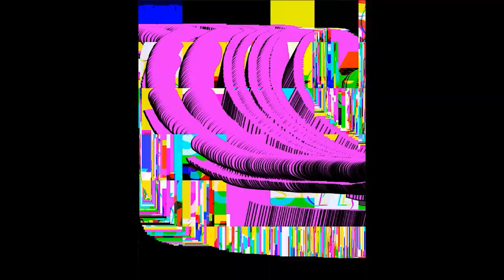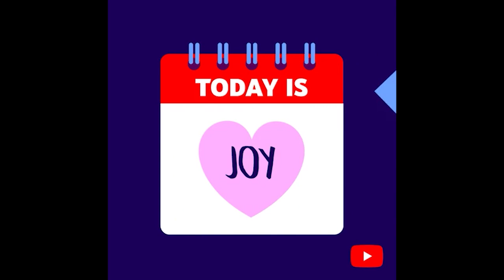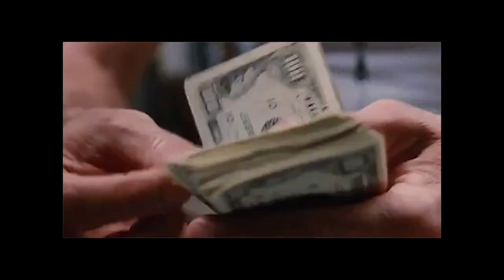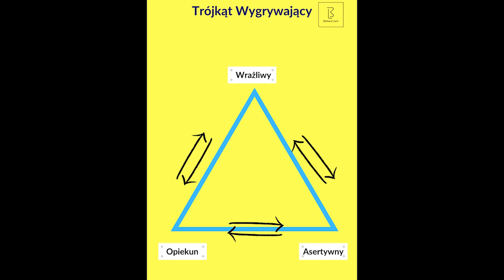Jak żyć w trójkącie? Przepis na szczęśliwe relacje i związki - Odc.136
O co chodzi w relacjach? Jak tworzyć szczęśliwe związki i to nie tylko partnerskie? W powyższym odcinku opowiadamy o naszych doświadczeniach oraz sprawdzonych taktykach.

KOŁO KWADRAT - magiczne miejsce, które tworzymy w Łodzi :
(POLUB i pokochaj :)

KUPA CHRUSTU:

ZAPRASZAMY WAS DO NASZEGO BUTIKU ONLINE UFOLOGY (bo UWIELBIAMY TWORZYĆ i mieć wpływ na nasze otoczenie) :

DZIĘKUJEMY WAM ZA OKAZANĄ WDZIĘCZNOŚĆ!

Jeśli podobały Ci się utwory w tle zapraszamy na strony jednego z jej twórców Sławka Kwiatkowskiego: